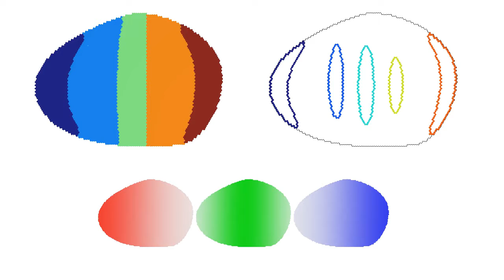Two dimensional Karbowski-Ermentrout neocortical arealization model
Two dimensional Karbowski 2004 model showing 5 thalamocortical projection types organising under the influence of three guidance molecules to form 5 spatially distinct regions.

The upper left map shows the identity of the thalamocortical projection which has the greatest number of connections. By this measure, the pattern appears very quickly. The upper right panel shows contours where the connection density passes half-maximum and thus indicates where connections are well localised. The three guidance gradients are shown in the bottom row.